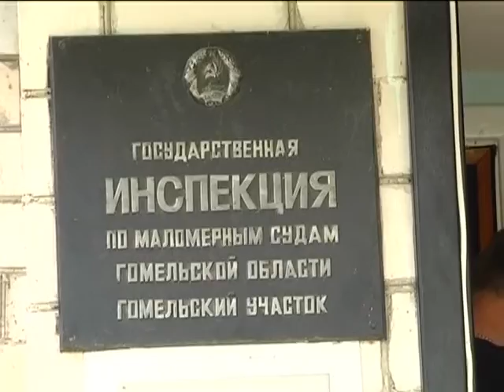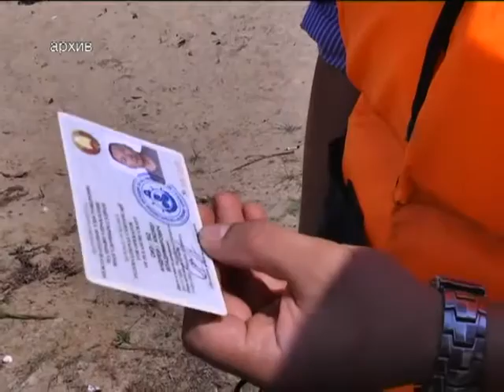Добрый вечер, Гомель!_21 07 2016_маломерные суда, драматический театр